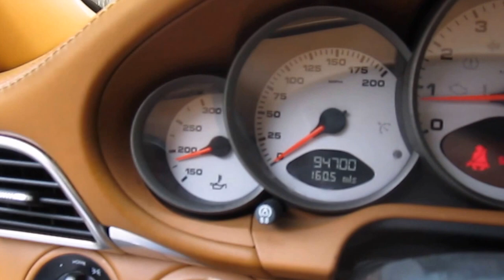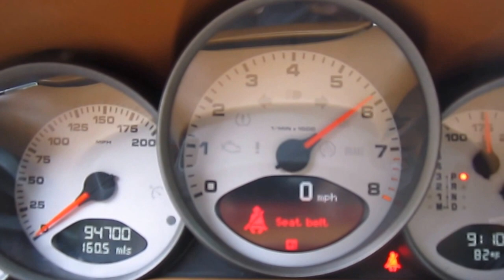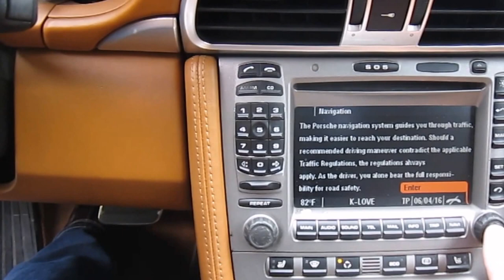2006 PORSCHE 911 CARRERA 4S AWD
SOLD !!! 2006 Porsche 911 Carrera 4S AWD Convertible! Vehicle comes with 95k miles yet is running really strong and is ready for use!
Fully loaded!
Options:
Navi
Bose sound system
Cruise control
Heated seats
Super clean on the inside and out!
SALE PRICE $ 32750.00
CAR LOCAION: USA,CALIFORNIA,SACRAMENTO.